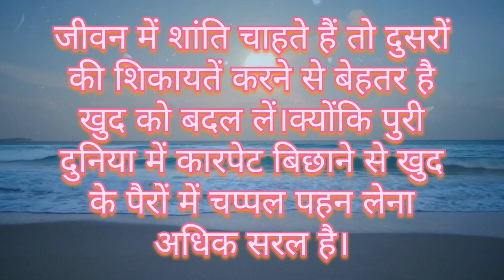motivational quotes in hindi//inspirational quotes//प्रेरणादायक विचार